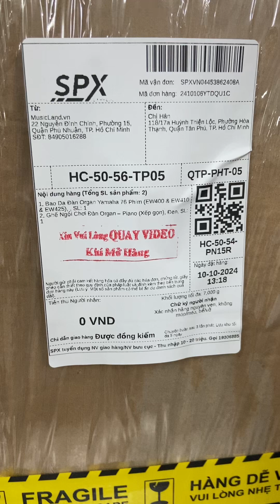Video gói đơn hàng Ghế + Bao Da